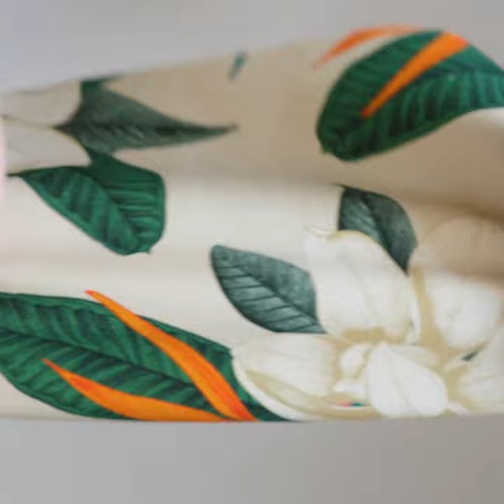Cotton Canvas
Here comes the perfect cotton canvas to the rescue! Featuring a typical canvas textured surface, this 100% cotton canvas is even and smooth. The tight weave of this fabric means your print details are not lost in the texture, even though it's a heavy weight fabric. Cotton canvas has excellent structure so it can be used in projects that require shape and durability (think totes!). Your next high use home decor project would be a perfect match for cotton canvas!